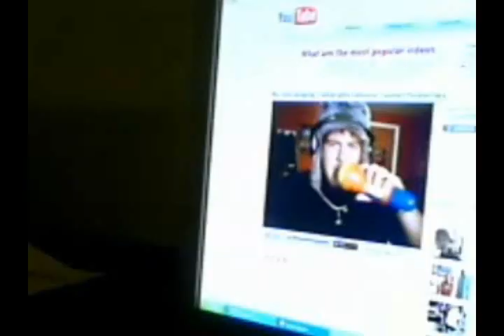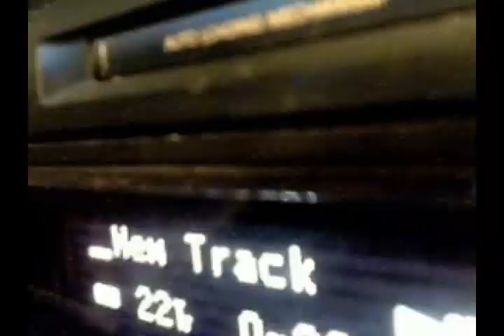adding drums to Esmee Denters "what goes around" feat. justin timberlake (repost)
me adding drums, watch till the end!